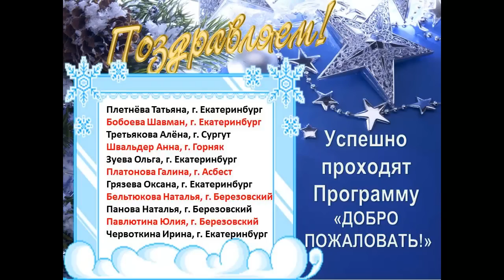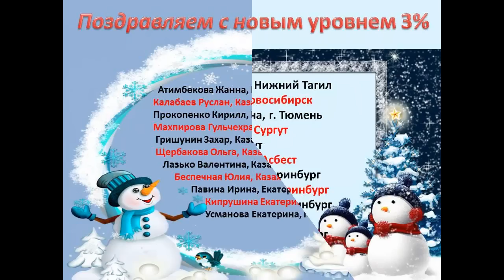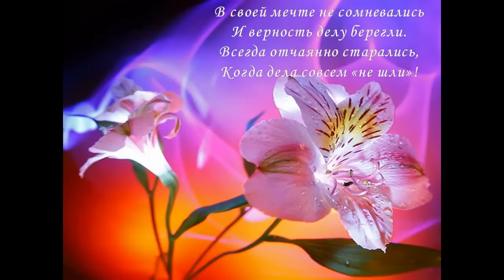Итоги каталога № 17/2015 команды Комаргиной Елены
Поздравление команды с новыми достижениями и с Новым годом!!!